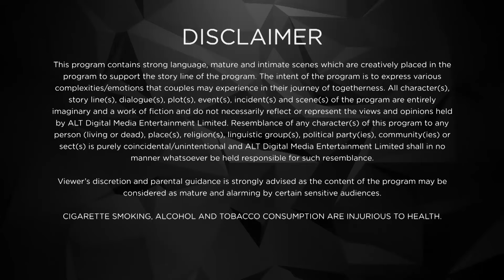हर COUPLE का झगड़ा, झगड़ा नहीं होता | KARRLE TU BHI MOHABBAT S1 | EP 08 | RAM KAPOOR, SAKSHI TANWAR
A recovering alcoholic tries to woo his pretty counselor by flaunting his superstardom and cliched moves. Their lives are never the same after they attend his estranged daughter's wedding.

🎬DIRECTED BY: Muzzamil Desai

✍WRITTEN BY: Reshu Nath

🎭STARRING: Ram Kapoor as Karan "KK" Khanna
Sakshi Tanwar as Dr. Tripurasundari
Arshia Verma as Piya Nagrajan
Shweta Kawatra as Radhika Awasthi
Sanyukta Timsina as Trisha Awasthi
Sameer Kochhar as Palash Arora
Hiten Tejwani as Ved Saxena
Karishma Tanna as Zoya Hussain
Neha Mehta as Divya

📺RELESED BY: 21 April 2017

RamKapoor UltraTvSeries SakhiTanwar KarleTuBhiMohabbat ultratvseries ultratv ktbm ktbmseason1 karrletubhimohabbat season1 hindiserial webseries hindiwebseries newserial newepisode newwebseries trendingseries suspense thriller action drama indiantvshow indianhomedrama Karrle Tu Bhi Mohabbat, Karrle Tu Bhi Mohabbat web series, Karrle Tu Bhi Mohabbat romance, Karrle Tu Bhi Mohabbat love story, Karrle Tu Bhi Mohabbat cast, Karrle Tu Bhi Mohabbat episodes, Karrle Tu Bhi Mohabbat plot, Karrle Tu Bhi Mohabbat characters, Karrle Tu Bhi Mohabbat release date, Karrle Tu Bhi Mohabbat trailer, Karrle Tu Bhi Mohabbat reviews, Karrle Tu Bhi Mohabbat streaming, Karrle Tu Bhi Mohabbat OTT, Karrle Tu Bhi Mohabbat songs, Karrle Tu Bhi Mohabbat soundtrack, Karrle Tu Bhi Mohabbat chemistry, Karrle Tu Bhi Mohabbat fan following, Karrle Tu Bhi Mohabbat popular, Karrle Tu Bhi Mohabbat watch online, Karrle Tu Bhi Mohabbat IMDb.